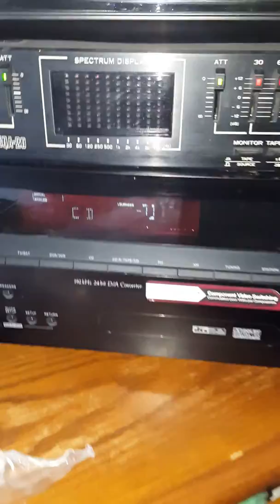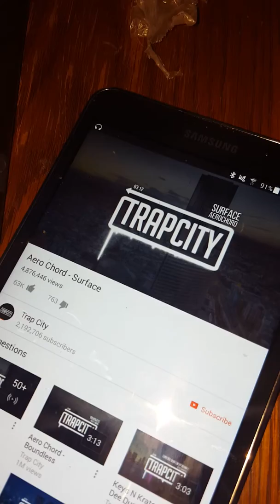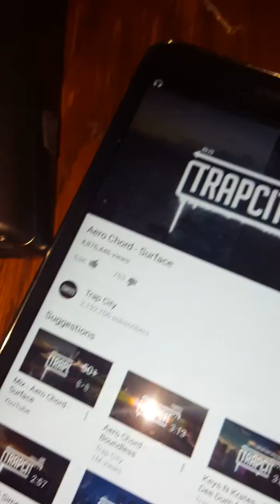1850watt sound system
I love panasonic it would be better if my towers weren't blown I had a 300 watt subwoofer that will be here Friday  the total power is and outstanding 2150watts